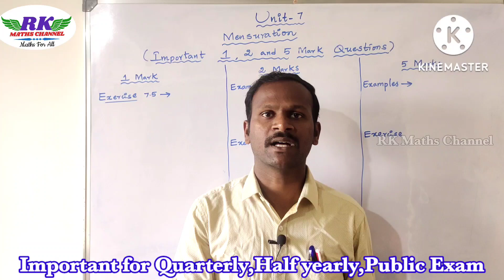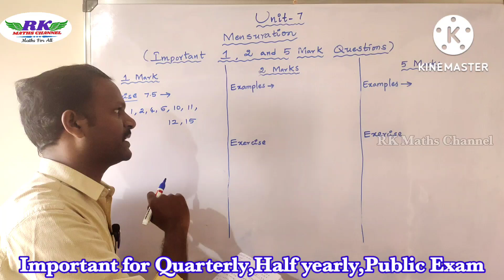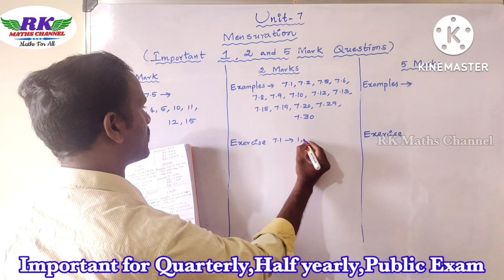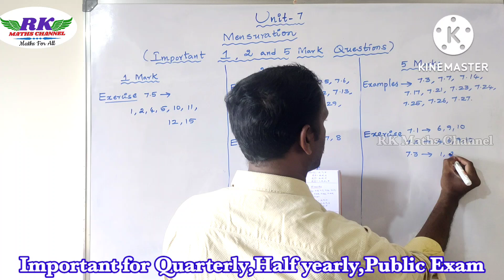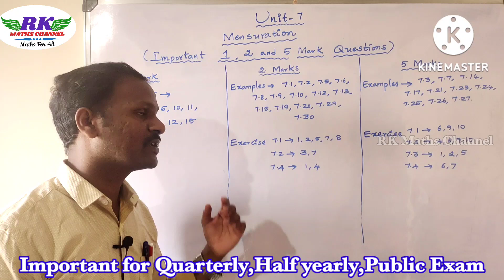TN 10th Maths|Mensuration|Important 2 and 5 Marks Questions|For Half Yearly, Public Exam